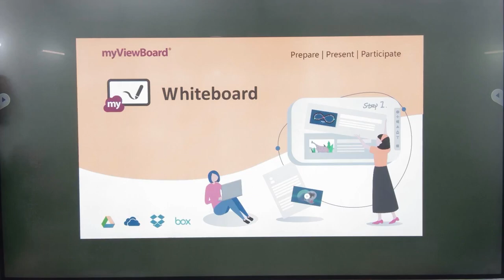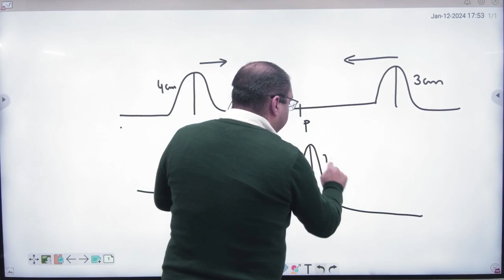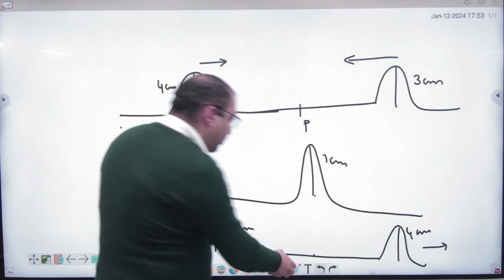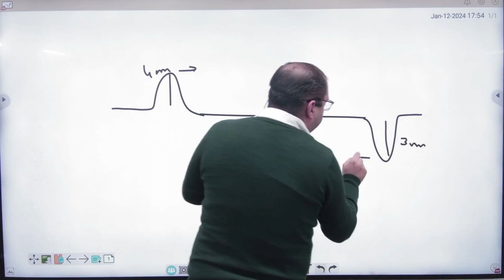1 Superposition of waves